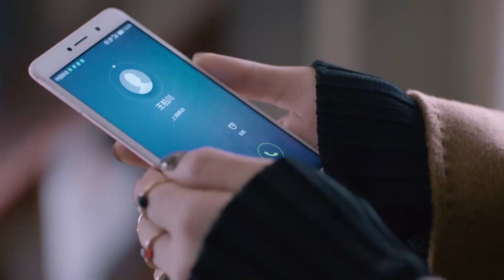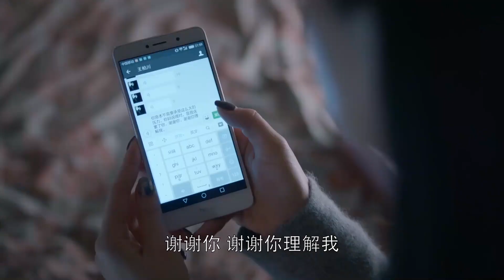樊胜美还没过门就被婆婆嫌弃，小美一招欲擒故纵更是让王柏川欲罢不能